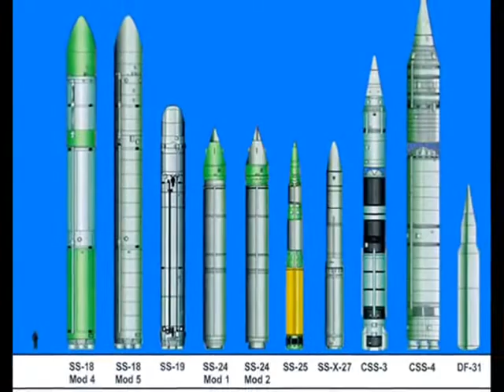eye can, Dd'y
R'r-ussian armed forces,,..
inter stellar field battery..

uploaded by ost,..
\the great cheeze